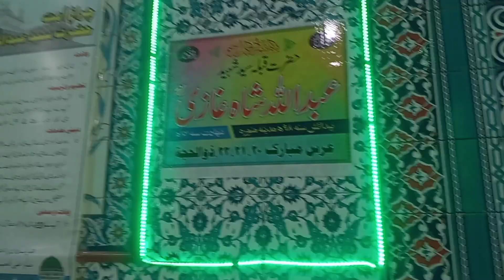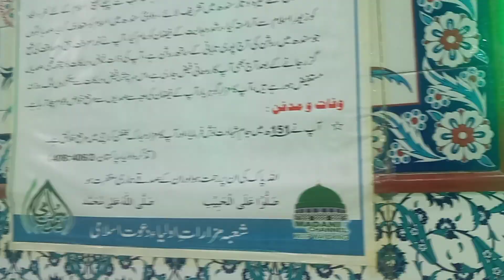Abdullah Shah Ghazi Darbar || First Time Tour 2024 || Karachi Pakistan Last Part